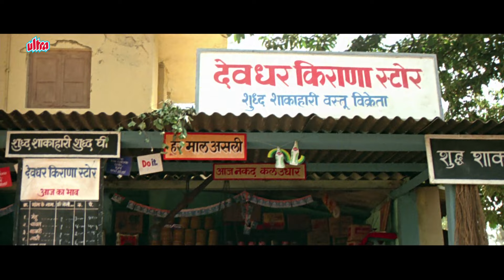Maa Ka Sangharsh Khatam Hua..Yudh Abhi Shuru Hona Hai | Anil Kapoor | Jackie Shroff | Ram Lakhan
Film: Ram Lakhan